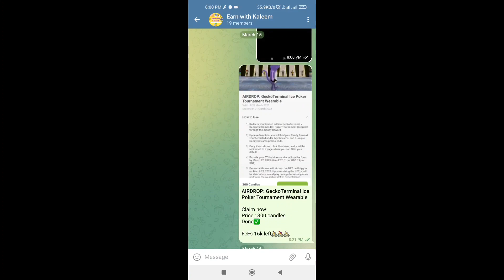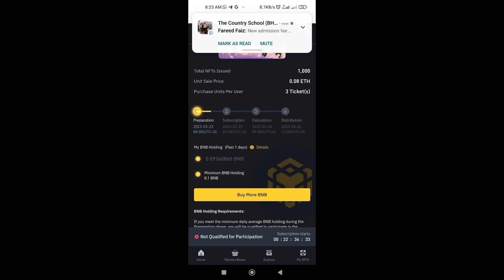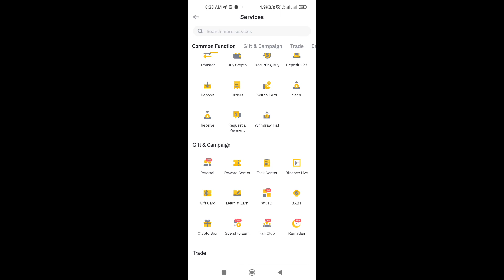Binance New Offer Today | Ramadan NFT Box Offer | Instant 100$ USDT | Binance Free NFT Claim Live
Invite code 🔥🔥🔥

LIMIT_TJMT1JAU